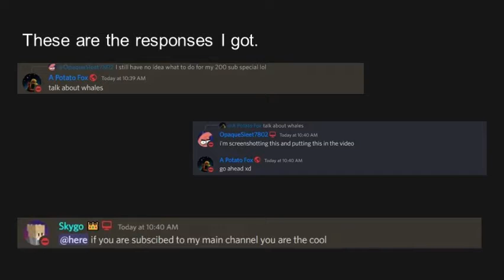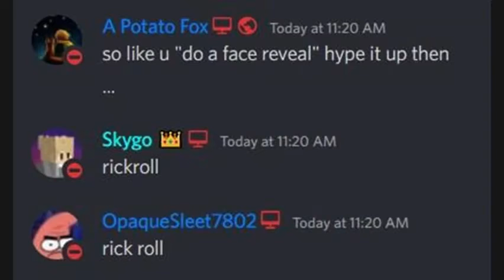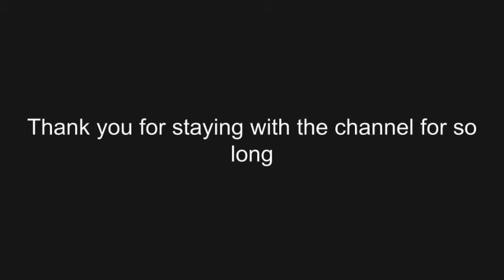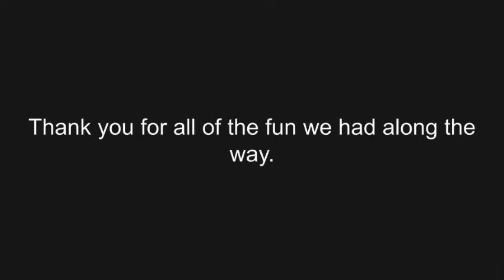200 SUBSCRIBER SPECIAL!!!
0:00 - Intro
0:15 - Suggestions!
1:44 - Celebrating 200 Subscribers in Minecraft!
2:04 - Thank you.